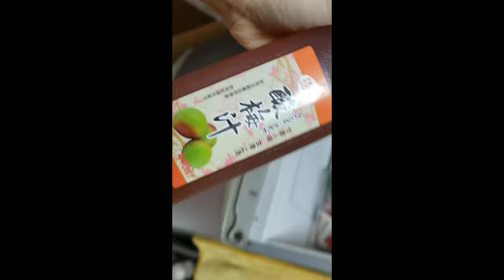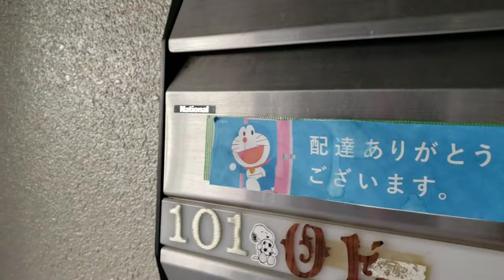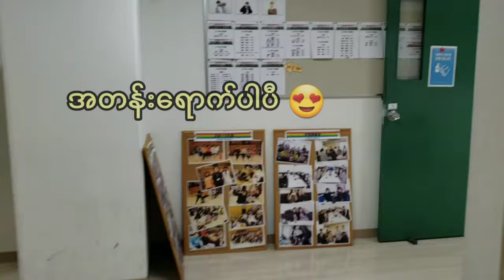A day in the life of japanese college~Burmese girl ဂျပန်ကျောင်းသူဘဝရဲ့ တစ်နေ့တာလေး VLOG- 1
student life in japan~Burmese girl  VLOG- 1 ဂျပန်ကျောင်းသူဘဝရဲ့ တစ်နေ့တာလေး